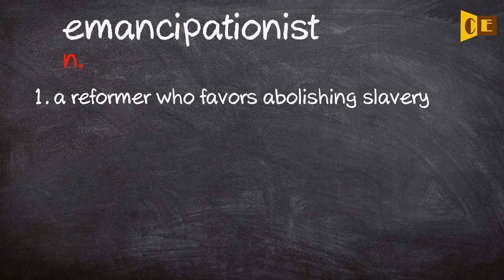Emancipationist Pronunciation, Paraphrase, Listen & Practice